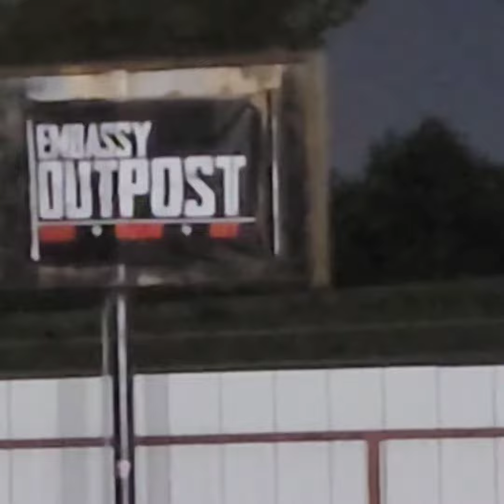Embassy Outpost DIY with SARG and the CREW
We’re building out the Embassy Outpost. It’s a community center like no other. TEXAS shout out to the Embassy “B Team”. SARG and the crew are in build out mode! We have a live music venue in progress!